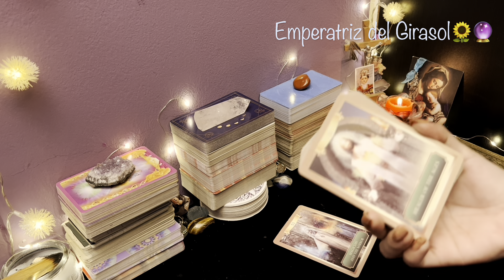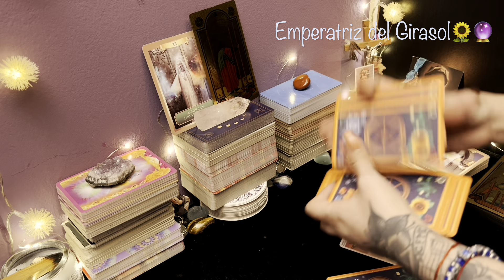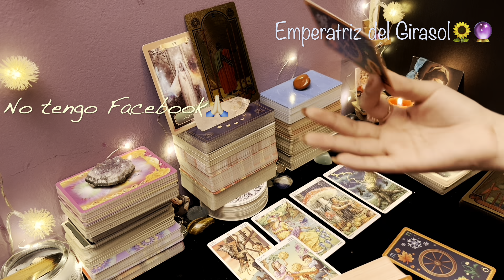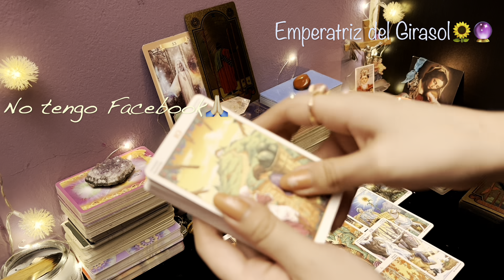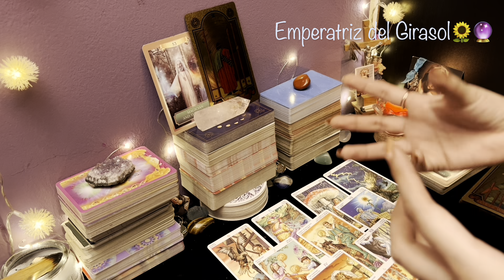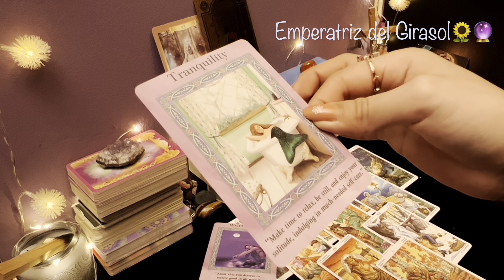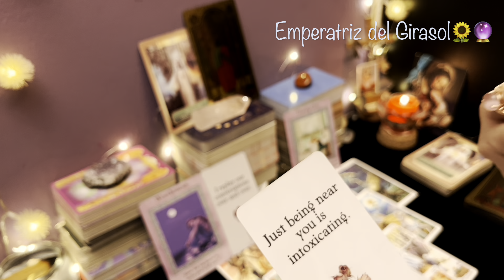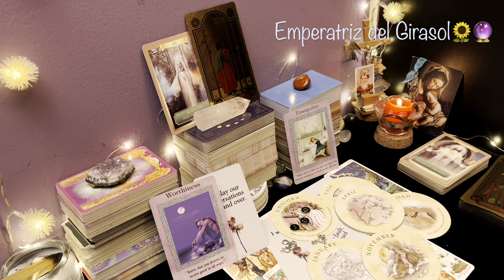SAGITARIO ♐️ || ALGO FALTABA EN TU VIDA Y EL DESTINO TE LO DA!🙏🏼♥️😍 UNA PUERTA SE ABRE AL FIN!🥂✨